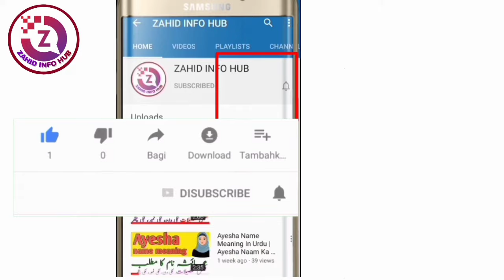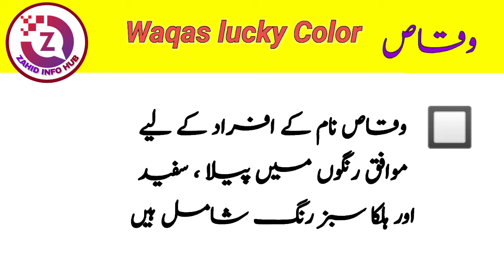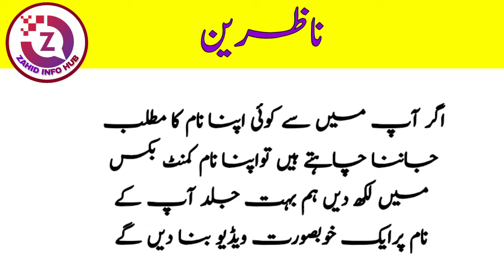Waqas Name Meaning In Urdu | Waqas Naam Ka Matlab | Islamic Name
Assalamualaikum
In today's video you will find full details about Waqas name in Urdu language, Meaning of Waqas name,
Waqas meaning in urdu, Waqas name lucky number, Waqas name lucky day, Waqas name lucky stone, Waqas lucky color, Waqas name lucky metal and other information,
Aaj ki es video main aap ko Waqas naam ka matlab ke bare main mukamal tafseelat Urdu zuban main mil jaye ge,
Waqas name ka matlab, Waqas lucky number, Waqas lucky din, Waqas lucky pathar, Waqas lucky  dahat aur deegar haim malumat.

  لڑکیوں کے پیارے اسلامی نام
  لڑکوں کے منفرد اسلامی نام
  لڑکوں کے بہترین اسلامی نام اردو معنی کے ساتھ